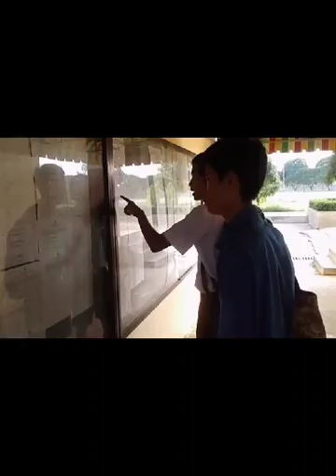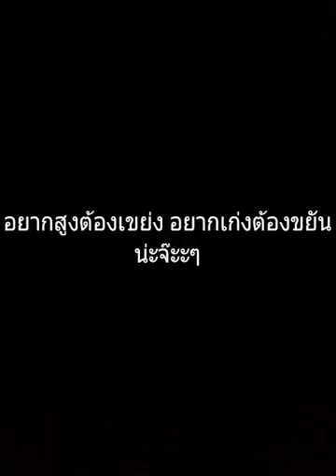วัยเรียนวัยรุ่น - พรรคเขียวฟิล์ม